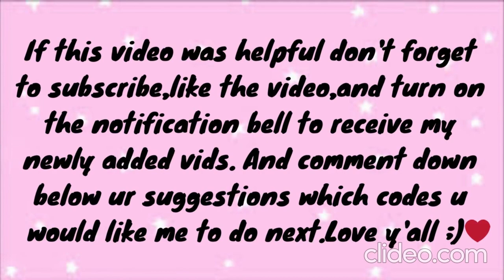ROBLOX RED ACCESSORIES CODES [Pt.1] for Brookhaven,Bloxburg and Berry avenue||Elsie codes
✩･ﾟ:♡ *･ﾟ:*open*:･ﾟ♡*:･ﾟ✩

»Hello guys,I hope all of you are safe and doing good :))))))
»Hope you enjoyed the codes!
✩If you did don't forget to »like!
                                               »comment your requests (and you might as well get a shoutout!)

: ̗̀➛And you might be asking what will I do with the robux?

*･ﾟ:* Tysm for reading the description!♡ *･ﾟ:*

✩･ﾟ:♡ *･ﾟ:*✧︎︎ *:･ﾟ♡*:･ﾟ